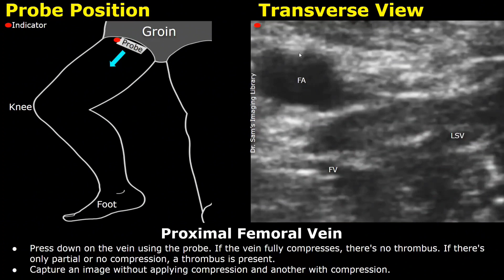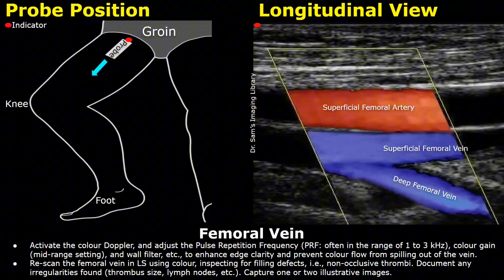Femoral Vein Doppler Ultrasound Probe Positioning | Lower Limb Veins USG Scanning Technique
Search for the 'Mickey Mouse sign'. The femoral vein represents Mickey's head, while the femoral artery on the lateral side and the long saphenous vein on the medial side depict his ears. The femoral artery will be seen pulsating. The femoral vein and LSV will compress when probe pressure is applied. The femoral artery is not compressible with probe pressure.
- Press down on the vein using the probe. If the vein fully compresses, there's no thrombus. If there's only partial or no compression, a thrombus is present.
Capture an image without applying compression and another with compression.
- Move the probe down towards the mid thigh in transverse plane.
Apply intermittent compression, for instance, every 1 cm, to check for any thrombus.
- Continue scanning in a Transverse view.
Trace the path of the femoral vein towards the knee, applying compression at intervals.
- As you approach the bottom third of the thigh, the femoral vein moves into the adductor canal. This makes it harder to compress the vein against the femur. To aid compression, use your free hand beneath the leg, pushing upward against the probe.
Capture two images: one without applying compression and another while applying compression.
- Now examine the femoral vein in classes

Learning ultrasound scanning, learning ultrasound learning ultrasound with me, ultrasound learning videos, learn ultrasound pregnancy,

Ultrasound FWB,Ultrasound for pcos, ultrasound for kidney stones, Ultrasound for fetal, well-being, Ultrasound FWB ultrasound for beginners, ultrasound findings, ultrasound FWB report ultrasound for baby ultrasound for baby boy,
123 radiology, Ultrasound
radiopedia
radiopaedia
radprimer
statdx
‎@Mamdouh Mahfouz
‎@Indian Radiologist
‎@MRI Online
‎@Radiology Video - radiology made esay
‎@Radiology Channel
‎@Dr.Ismail Sayed Ismail
‎@Radiology Channel
‎@Educational Radiology Channel ERC
‎@Dr. Ahmed D. Abdulwahab
‎@RadioGyan - Radiology Made Easy!
‎@Navigating Radiology
‎@Radiology Assistant
@ tahira khan radiology